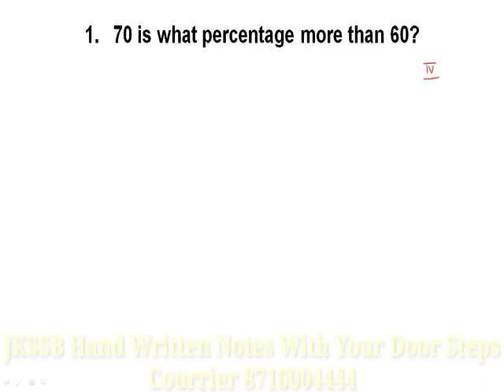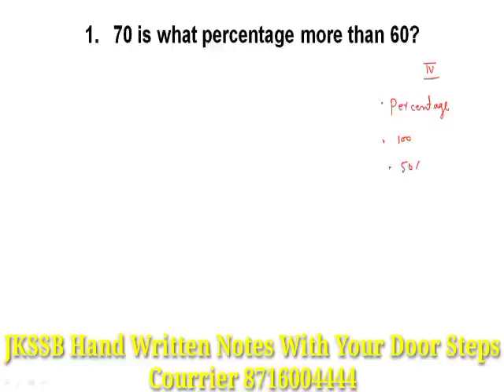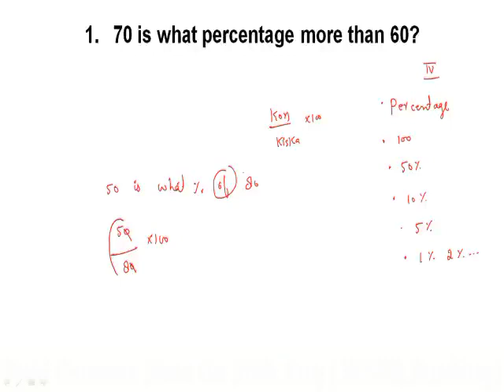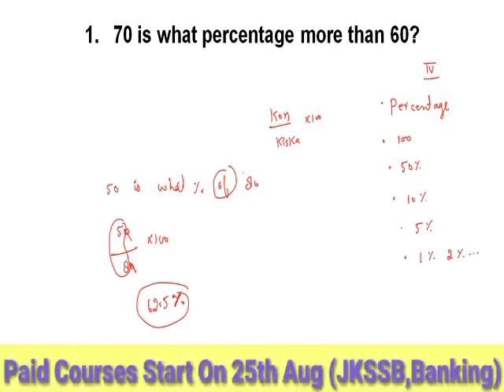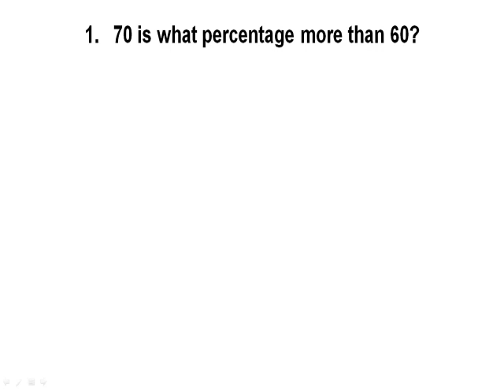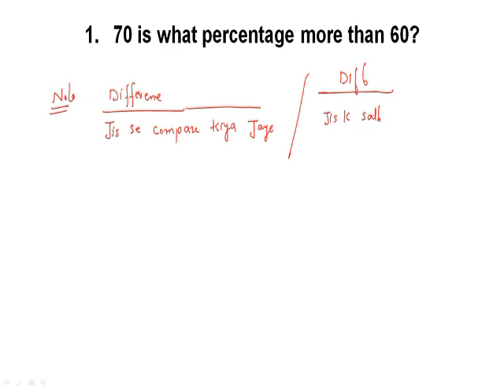#07 Percentage Concepts & Tricks /JKSSB Free........